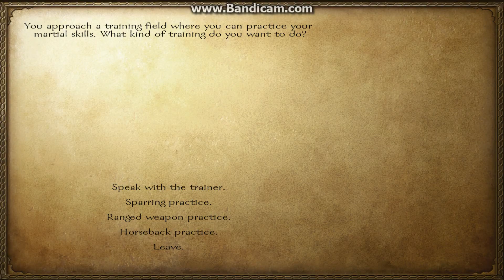Mount And Blade Warband Part 6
I will win. I hope.